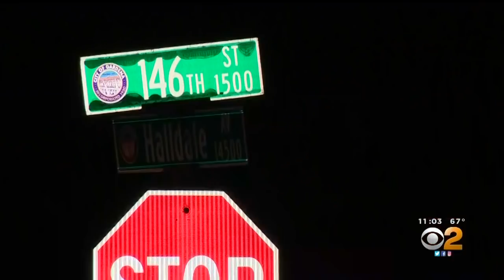Students Mourn Popular Soccer Player Killed In Drive-By Shooting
David Amaro was described as a great soccer player who liked to make everyone laugh. Kandiss Crone reports.